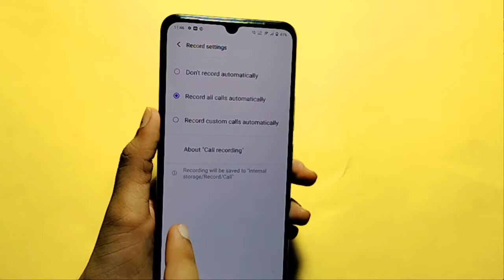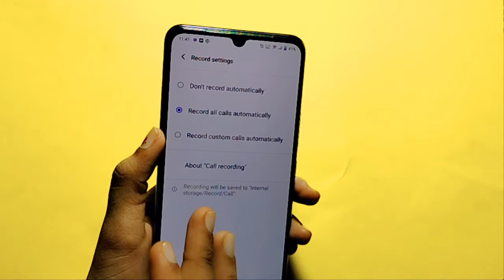How to call recording in Vivo Y90 | call recording kaise kare | call recording setting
call recording kaise karte hain
call recording kaise band karen
call recording kivabe kore
call recording
automatic call in Vivo Y90
How to automatic call recording in Vivo Y90